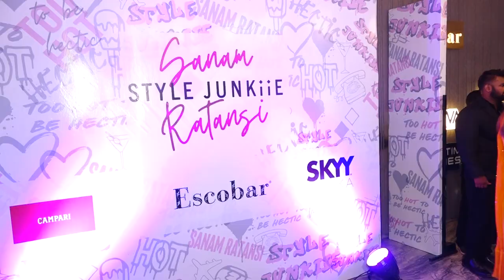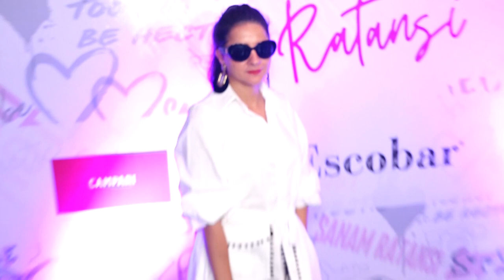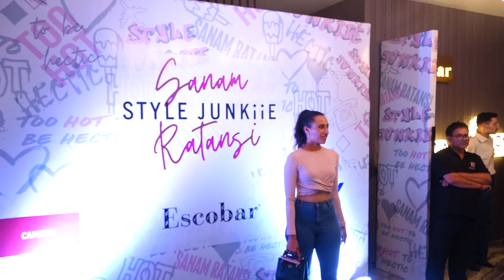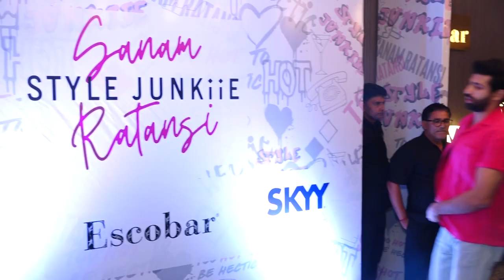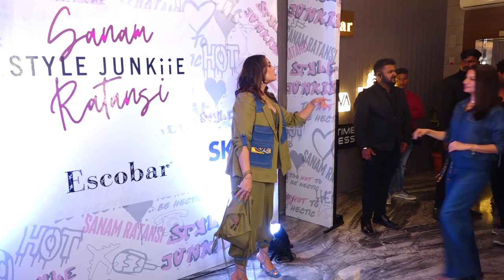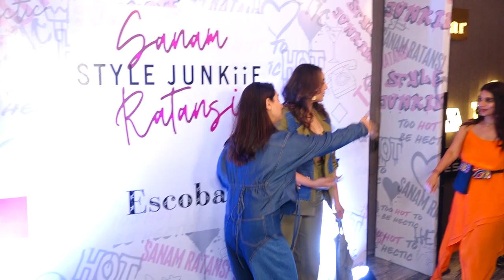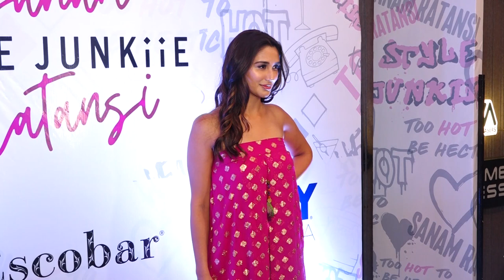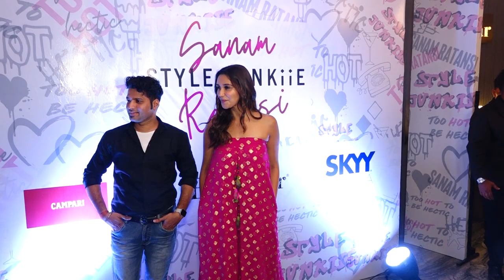Huma Qureshi, Sonakshi Sinha And Others At The Launch Event Of Kiran Khana And Stylist Sanam Ratansi